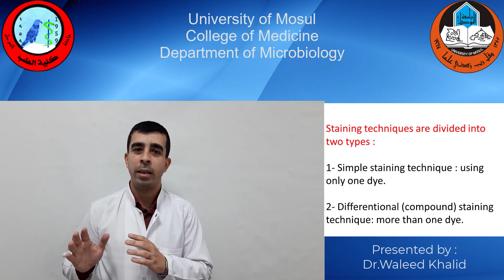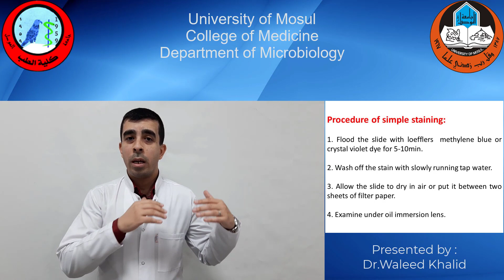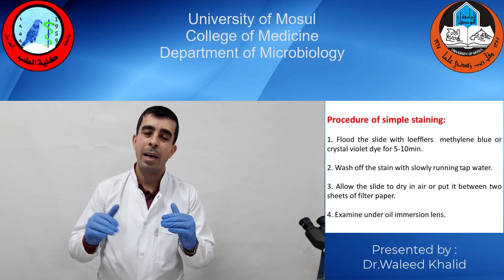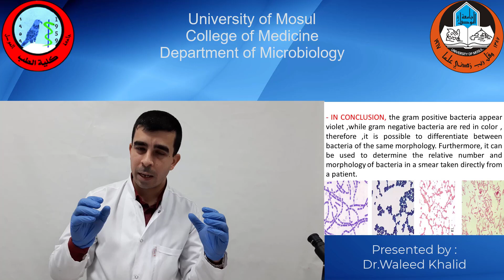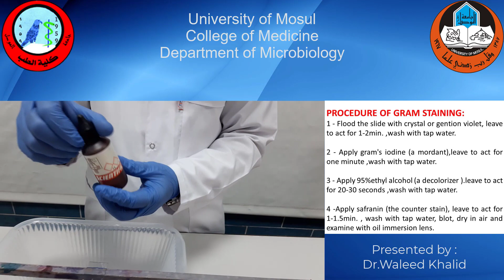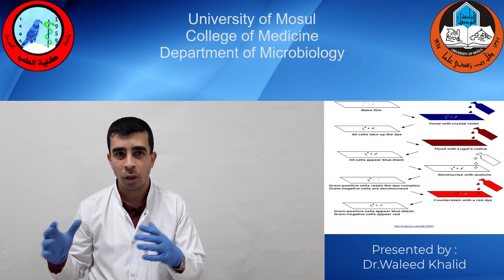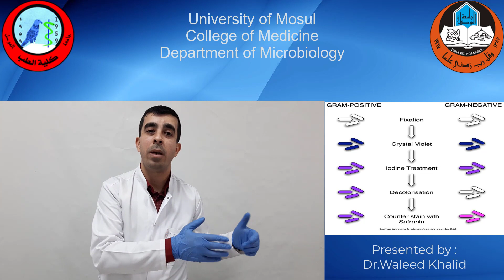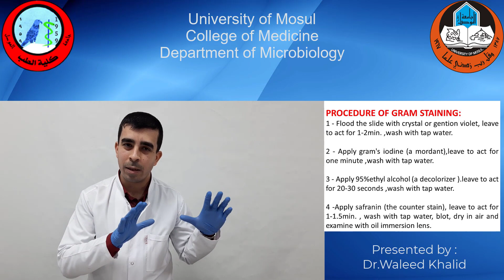Lab 2 - Bacterial staining - Dr. Waleed Khalid Saadoon - Mosul College of Medicine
Lab 2 - Bacterial staining - Practical Microbiology -
Dr. Waleed Khalid -
Mosul College of Medicine

Thanks for Mohammed Talal / 5th stage Medical Student at Mosul College of Medicine for helping in design .

Special thank for Mr. Omer Manaf from Physiology Department for filming the video.